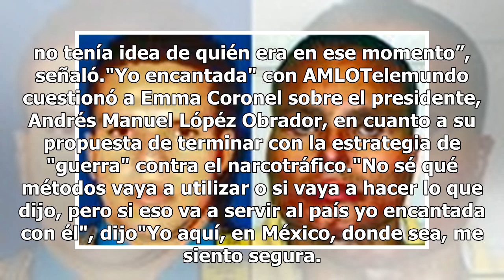"No tengo nada ilícito"; Emma Coronel rompe el silencio sobre El Chapo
Emma Coronel, esposa del narcotraficante Joaquín El Chapo Guzmán, aseguró a Telemundo que no tiene negocios ilícitos."Tengo tierras de riego, cosas así, de las que prefiero no hablar… No tengo nada ilícito. Yo sé que a estas alturas el gobierno se ha encargado de checar o verificar si tengo algo ilí...